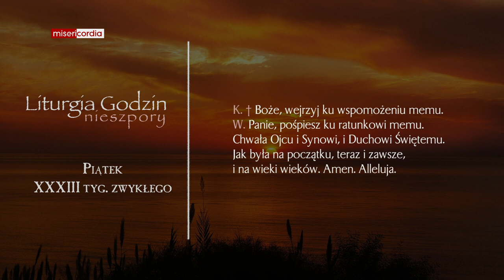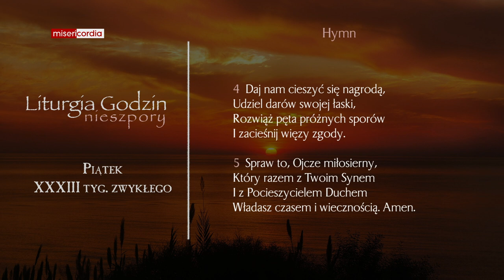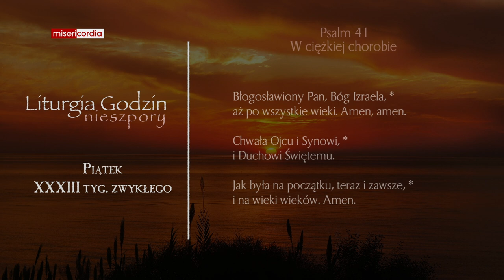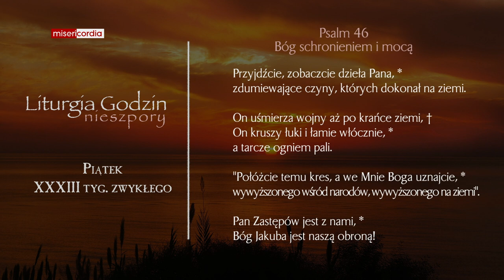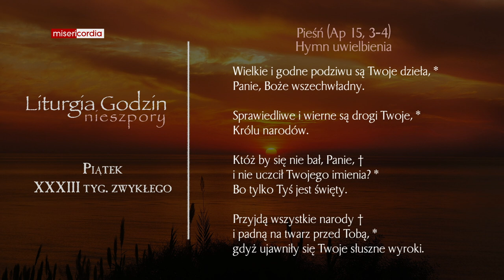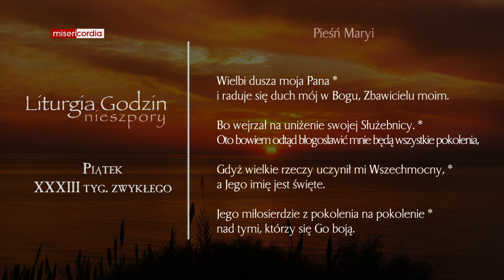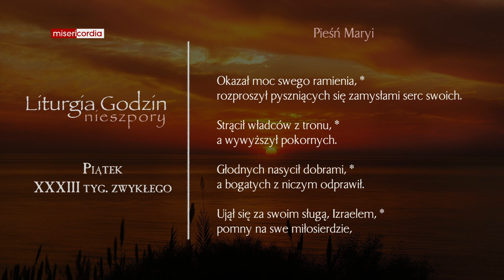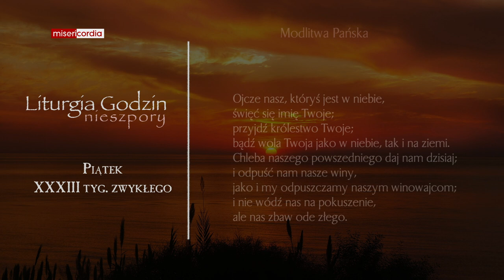Liturgia Godzin | Nieszpory | Piątek, XXXIII tyg. zwykłego